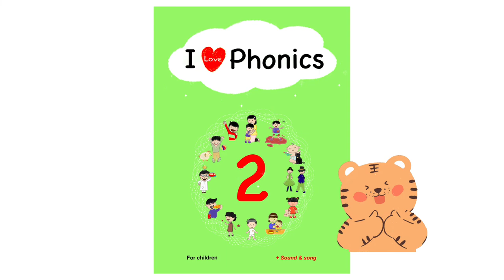Spelling guide of CVC words, -ig (pig)